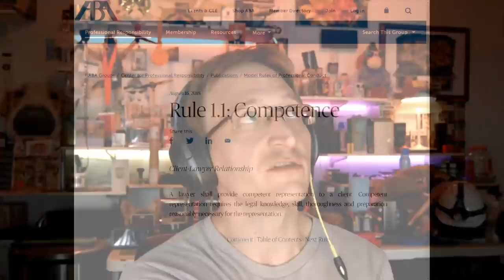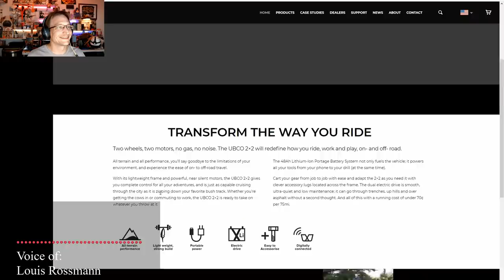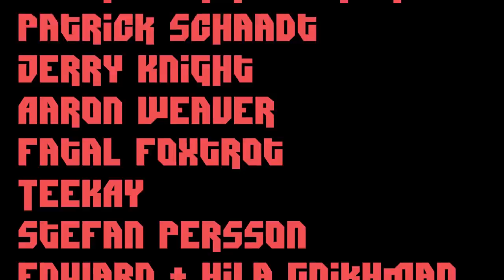Hired to Fight Apple for Louis Rossmann's Batteries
Louis Rossmann has hired us to fight for his RightToRepair Apple branded laptops. U.S. Customs has seized a shipment of batteries which he uses to repair laptops which need - wait for it - new batteries.

The parts have been seized as suspected counterfeits in violation of Apple's trademark. Join us for a discussion with Louis Rossmann himself as we dive into the legal issues involved with international trade.

Updates will be forthcoming!

*         COMMUNITY!          *

A Big THANK YOU to the following NOVEMBER supporters:

$500+:
Justin Rogers

$50+:
Jonathon Doh, John Steel, Gavin Barnard, Kyle Mudrak, Eevi, Andy, Verement Tayne, Sean McNamara, William Gonzalez, Michael Pearce, Terry Crisp, Richard Fournier aka breakfastdemon, Spirit Bear, Jan Negrey, JAXMerrick,